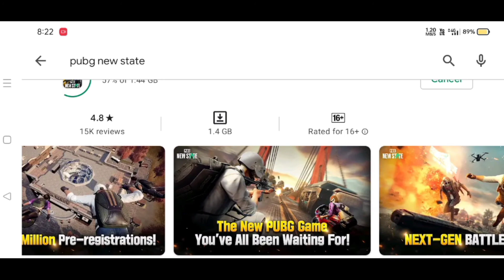Pubg New State is Available In A Playstore Download Now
PUBG NEW STATE DOWNLOAD KESE Kre
pubg new state global
pubg new state is here
pubg new state news today
pubg new state download problem